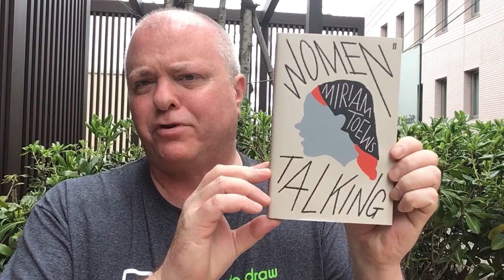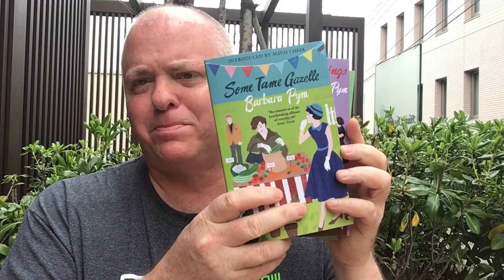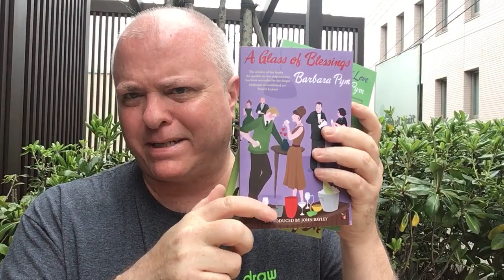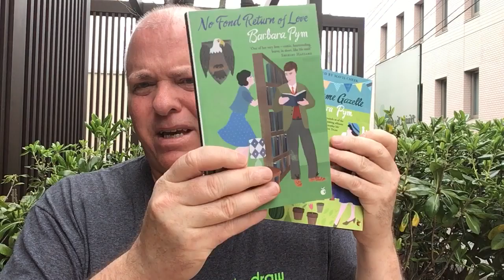2,000 Subscribers - Book Giveaways! (CLOSED)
ENTRY CLOSES:   12 noon Tokyo time on May 16th

Open worldwide.

You have to specifically say in your comment that you’re interested in the giveaway, and indicate which giveaway or giveaways . If you’re interested in more than one, you must rate them in order of priority.

Books will be sent seamail (slow boat) so they will take two months to reach you.

Winners will be chosen in a random draw.

This is the three-volume set of Barbara Pym novels.

If by chance you have one or two from this group of Pym novels but still want the one or two others you don’t have, please specify in your comments. Otherwise, I am expecting to give away the three novels as a set.